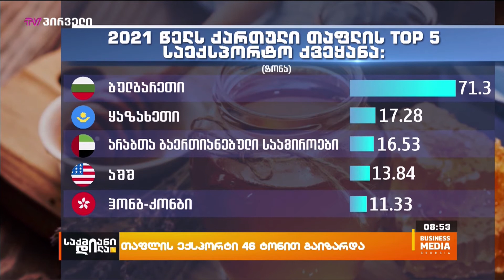თაფლის ექსპორტი 46 ტონით გაიზარდა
ლონდონის 2021 წლის საერთაშორისო თაფლის კონკურსში, სამმა ქართულმა თაფლის მწარმოებელმა კომპანიამ გაიმარჯვა. ერთჯერადი წარმატების მიღმა ამ ინდუსტრიის წარმომადგენლებისთვის მტავარი მიღწევა ევროპული ბაზრის ათვისება და ამ მიმართულებით გაფართოვებაა არადა ამ მხრივ ბევრი წელია სირთულეები ტავისას შვება. ბრალეულობა ბევრი მიზეზის შეიძლება იყოს თუმცა  მცდელობები  შედეგებითაც დაგროვდა.